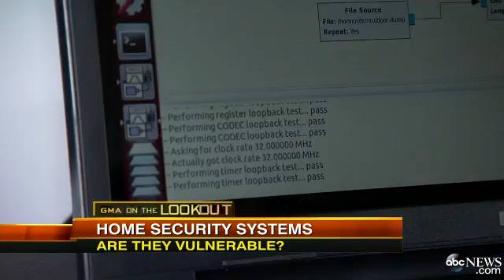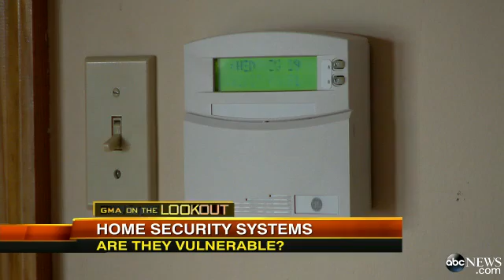SDR HackRf: Home Insecurity: No Alarms, False Alarms, and SIGINT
Logan Lamb uses hackrf sdr for hacking home security systems by adt.